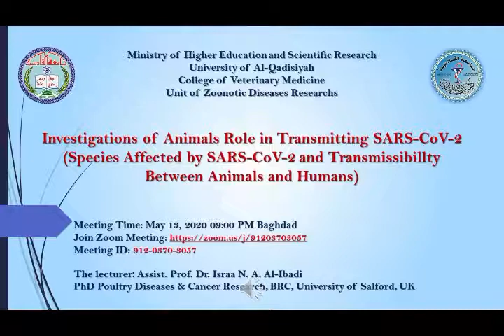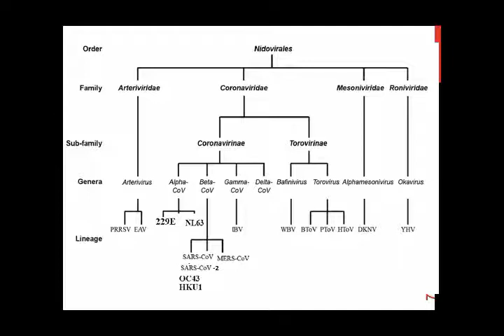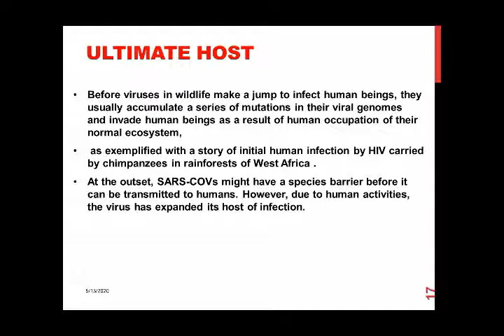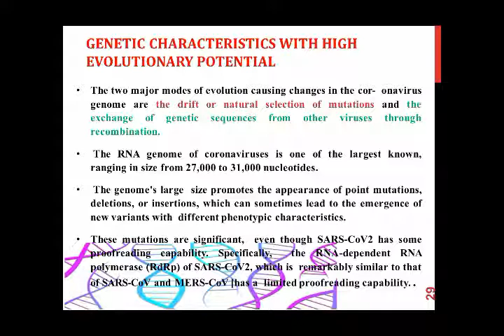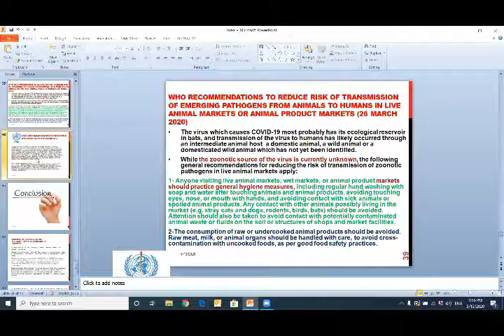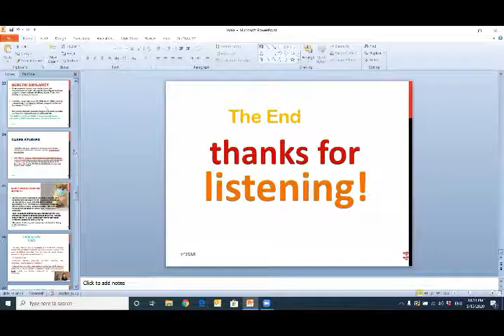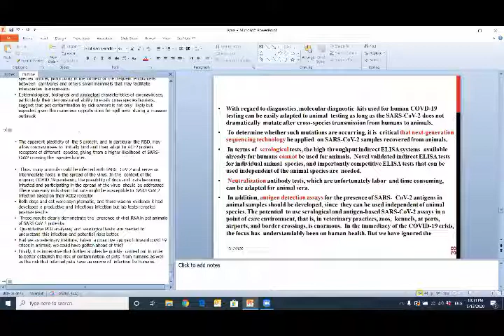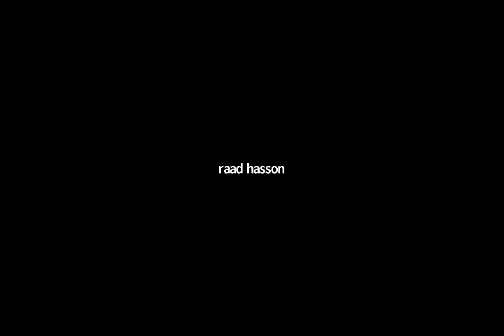006 Investigations of Animals Role in Transmitting SARS CoV 2 Species Affected by SARS CoV 2 and Tr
Unit of Zoonotic Diseases Researchs

Investigations of Animals Role in Transmitting SARS-CoV-2 (Species Affected by SARS-CoV-2 and Transmissibillty Between Animals and Humans)

  Meeting Time: May 13, 2020 09:00 PM Baghdad

  The lecturer: Assist. Prof. Dr. Israa N. A. Al-Ibadi
  PhD Poultry Diseases & Cancer Research, BRC, University of Salford, UK